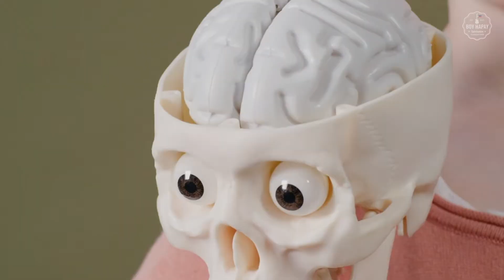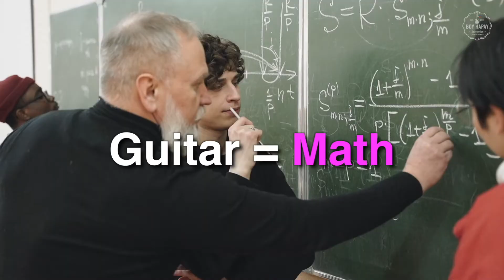Ikaw Ang Lahat Sa Akin female key Martin Nievera Instrumental guitar karaoke cover with lyrics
So here’s my version of martinnievera ’s “Ikaw Ang Lahat Sa Akin” in super female key

More info from the net:
Ikaw ang Lahat sa Akin (International title: Only You / transl. You're Everything to Me) is a 2005 Philippine melodrama romantic soap opera television series directed by FM Reyes and Jerome Chavez Pobocan. The series stars Claudine Barretto, Diether Ocampo, Angelika Dela Cruz, John Lloyd Cruz, Bea Alonzo, and Shaina Magdayao, with an ensemble cast consisting of Geoff Eigenmann, Jaclyn Jose, Tirso Cruz III, Hilda Koronel, Carmi Martin, Nonie Buencamino, Kathleen Hermosa, Rayver Cruz, Vanna Garcia, DM Sevilla, Glaiza de Castro, Kiko Matos, Pia Moran, and Marita Zobel in their supporting roles. The series premiered on ABS-CBN's Primetime Bida evening block, replacing 'Til Death Do Us Part and was replaced by Panday from May 16 to November 4, 2005.

Saison began her recording career at age 19. Prior to landing a recording contract, she was a soloist for the Artstart Band, specializing in jazz, gospel, and blues. In the Philippines, she is best known for her hits "Till My Heartaches End" written by Vehnee Saturno and "If The Feeling Is Gone", subsequently covered by Passage and Kyla, respectively. Saison won the Katha Award for Best Female Performer for the song "If the feeling is gone written by Jimmy Borja, and she was also recognized in the Philippines for one Gold and one Platinum album.

Martin Ramon Razon Nievera (/njɛˈvɛərə/; born February 5, 1962) is a Filipino-American singer and television host. In his career spanning more than three decades, Nievera has garnered eighteen platinum, five double platinum, three triple platinum, and one quadruple platinum albums.[5] He is often referred to in the Philippines as the "Concert King".

Ikaw ang lahat sa akin
Kahit ika'y wala sa aking piling
Isang magandang alaala
Isang kahapong lagi kong kasama
Kahit ika'y di ko dapat ibigin
Dapat ba kitang limutin
Pa'no mapipigil ang isang damdamin
Kung ang sinisigaw
At kung hindi ngayon ang panahon
Upang ikaw ay mahalin
Bukas na walang hanggan
Doo'y maghihintay pa rin
Sa Maykapal aking dinadalangin
Kung ang sinisigaw
Hanggang matapos ang kailan pa man

Equipment used: Fender American Standard Stratocaster, Boss DS-1, Macbook Pro (Logic Pro X, Final Cut Pro), Korg MicroKey, Canon 600D